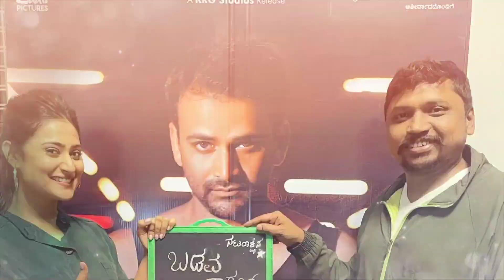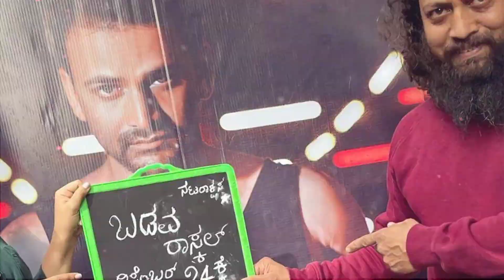ಧಿಡೀರ್ ಗುಡ್ ನ್ಯೂಸ್ ಕೊಟ್ಟ ನಟ ಡಾಲಿ ಧನಂಜಯ್ ಹಾಗೂ ನಟಿ ಅಮೃತ.! Breaking News | Latest News | Actor Dali